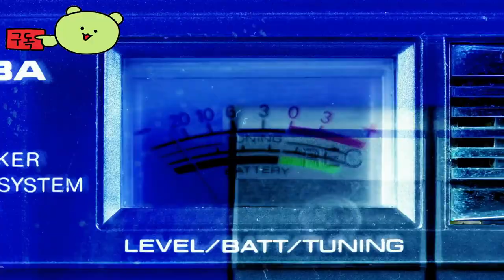VOIN 👀 Official Trailer by Nikita Sozidar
🕹️Game content
Fight the pack of enemies in a fast-paced first-person nuclear and slash battle. Explore a world full of secrets and dangers, and master the power to handle ancient elements.

⚡Game Developer
 Nikita Sozidar